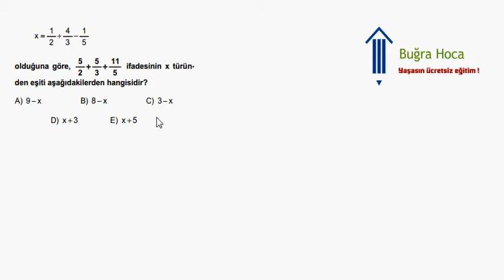KPSS 2010 Matematik Çözümleri Soru 11